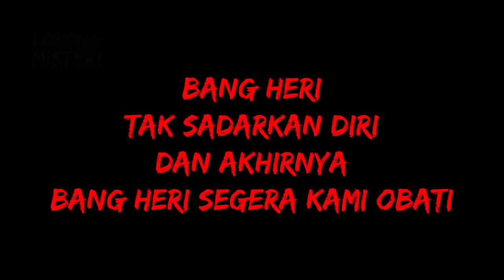🔴 HAMPIR M4TI DI SERET DI RUMAH BELANDA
Cameraman : @iamahdkhan